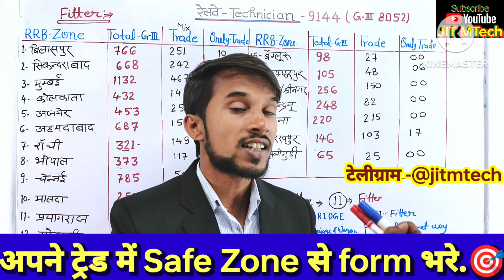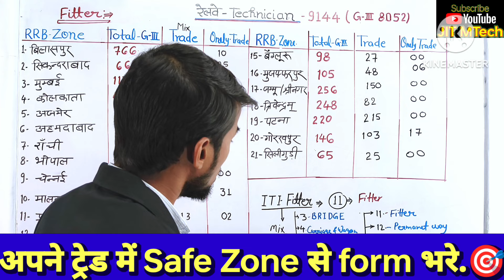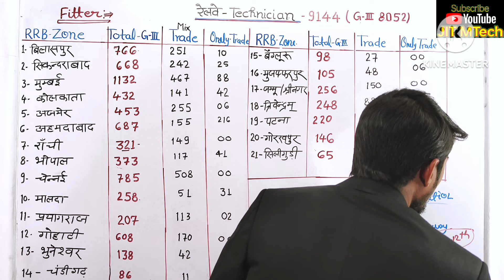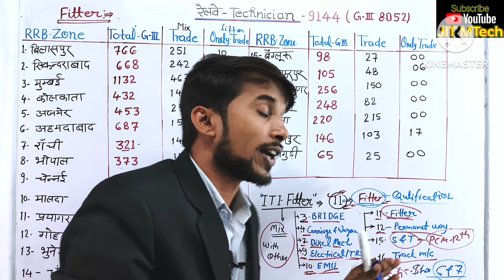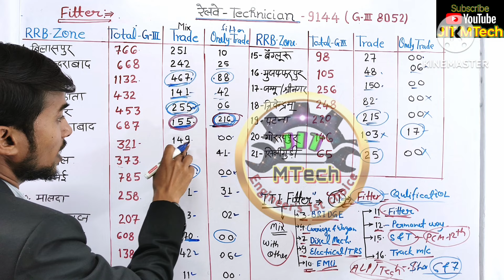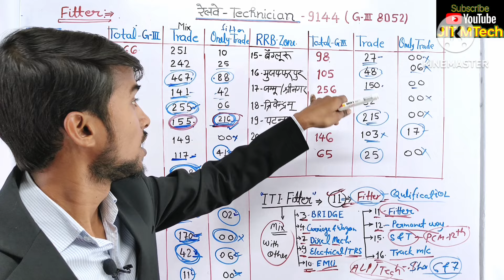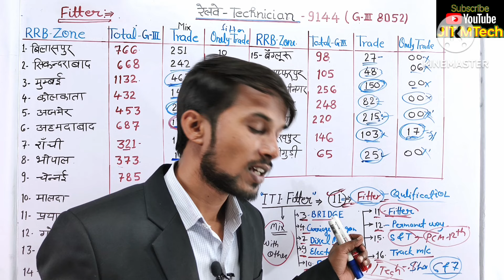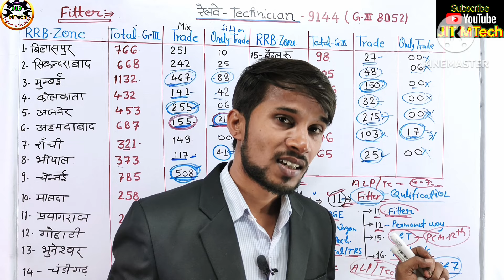RRB Technician Vacancy 2024🔥Total Form Fill Up & ITI Fitter Safe Zone😳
RRB Technician Vacancy 2024🔥Total Form Fill Up & कौन होगा सबसे Safe Zone😳| RRB Technician Safe Zone🎯.
rrb technicians vacancy 2024
rrb technicians total form fill up 2024
rrb technician bharti 2024
railway technician new vacancy form fill up 2024
rrb technician new vacancy 2024
railway technician new vacancy syllabus
railway technician safe zone
rrb technician new vacancy safe zone
technician safe zone
railway technician new vacancy safe zone 2024